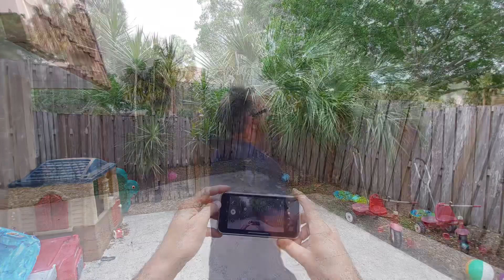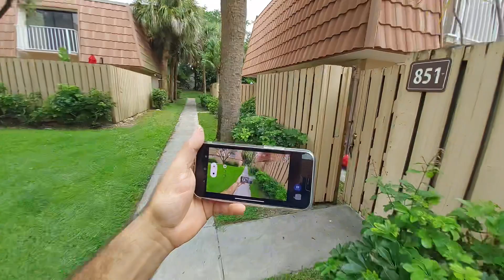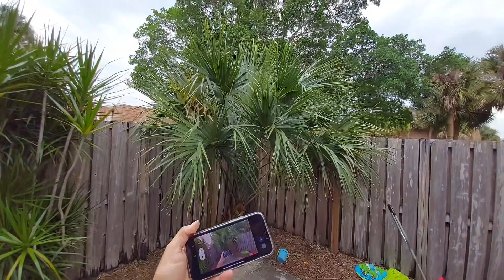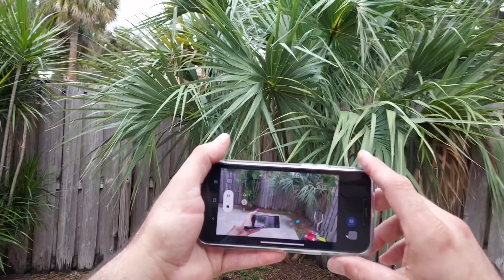Estas son las gafas sensoriales en las que sigo trabajando.